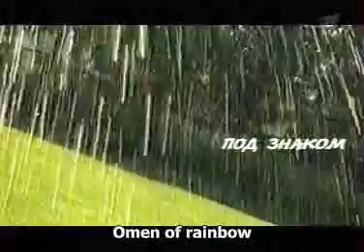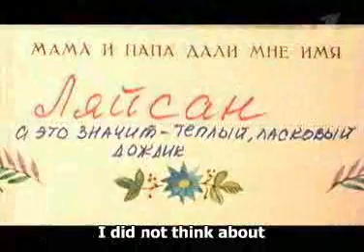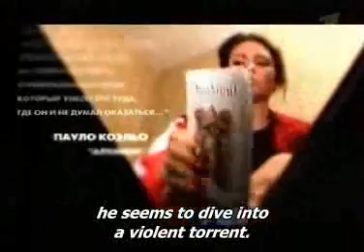Rhythmic gymnastics: Liasan Utiasheva Operation 01.avi